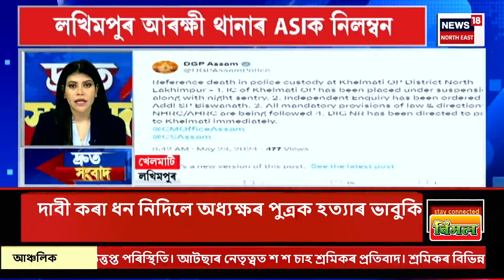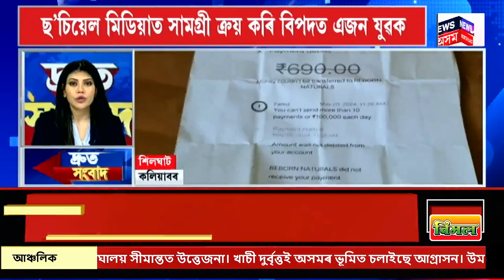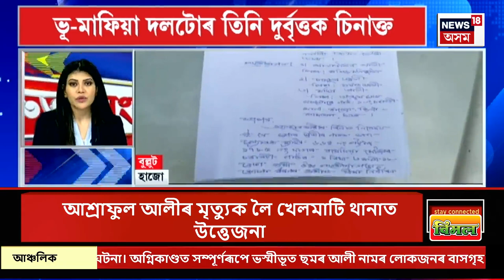SPEED NEWS : TOP 100 NEWS | আচামীৰ মৃত্যুক লৈ লখিমপুৰৰ খেলমাটি থানাত উত্তপ্ত পৰিস্থিতি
* লখিমপুৰৰ খেলমাটি আৰক্ষী থানাত ৰহস্যজনকভাৱে আচামীৰ মৃত্যু
* লখিমপুৰৰ খেলমাটি থানাৰ SI দীপাংকৰ চাংমাইক নিলম্বন
* লখিমপুৰৰ ঘটনা সন্দৰ্ভত প্ৰতিক্ৰিয়া স্থানীয় বিধায়ক মানৱ ডেকাৰ